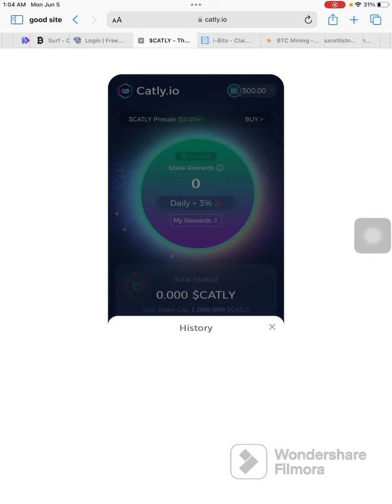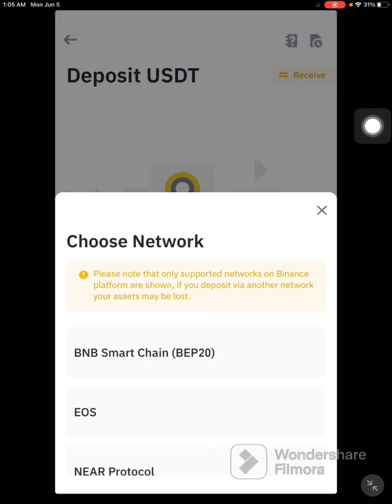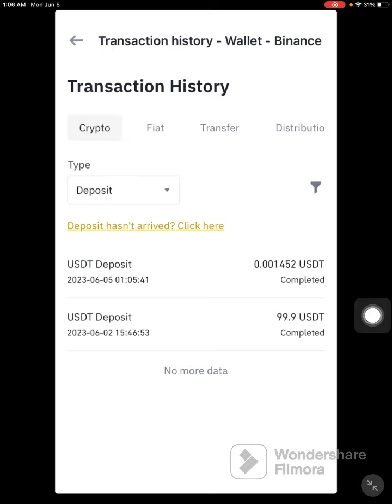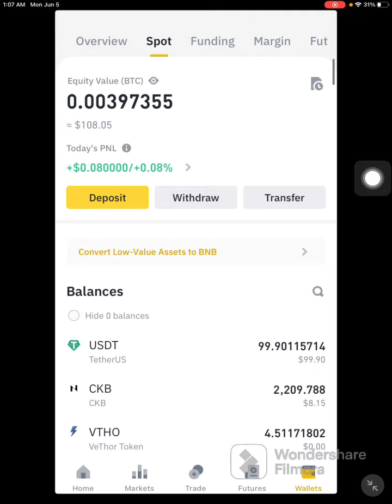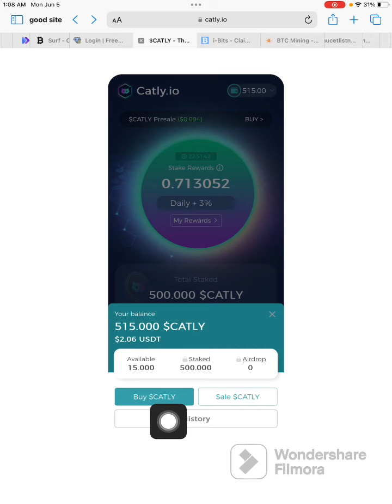ره صيدي كوم بكه و بفروشه راسته وخو پاري usdt وه رگره CATLY AIRDROP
لينكا داخلبوني دروستكرنا ئه كوانتي